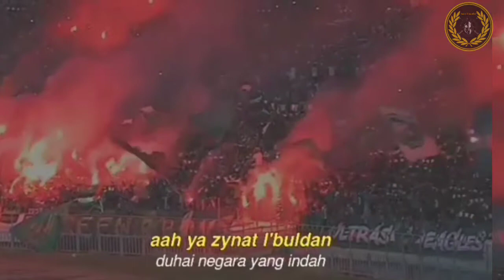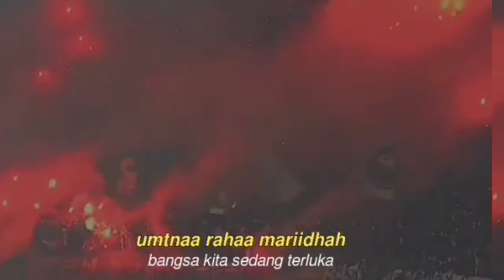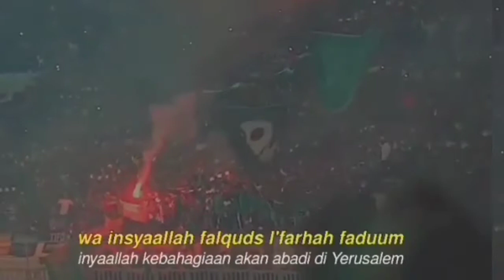Rajawi Filistin - Chant For Palestine